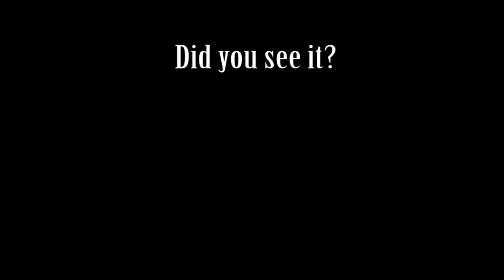Grand Theft Auto V: Game Fails & Jackie Chan!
Ever wonder how this game got passed alpha stage? Well me too!